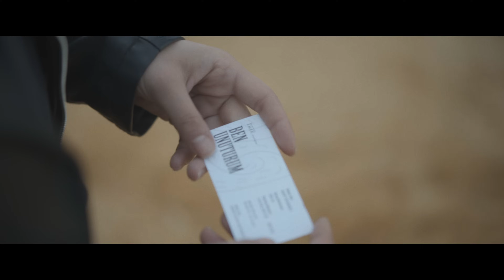Ben Unuturum [Official Video] - Gökhan Türkmen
Söz: Ozan Turgut
Düzenleme: Tunç Çakır

Yönetmen: Bora Çifterler
Prodüksiyon: Ayhan Aktaş
Kurgu: Bora Çifterler
Drone Operatörü: Orçun Uzun
Tirat: Ozan Turgut
Color Correctıon: Emir Yanat / 1000Volt

Cast
Sitare Akbaş
Pelin Olgun
Yasemin Erdoyuran
Dilhan Naz Özgülüş
Hakan Ummak
Yalın Teke
Fatih Cihangir

Make Up Artist: Efe Soykaraman

Tasarım
More Space Studio  / Cihan Erel, Güneş Arık

Special Thanks
Pınar Yıldırım
Kadıköy Emek Sahne
Luca Lugiani
Bostancı By Otel
Fatih Cihangir Atölye
Heykel Atölyesi Vedat Kaya Concept
Üretim Atölyesi
Arda Yahyaoğlu
Ersen Akbaş
Merve Demirci Akbaş
Ayşegül Sünetçioğlu

GTR Müzik
Fatih Tansarıkaya
Sinem Aksoy Turkmen
Esra Gençkaya
Mustafa Abatay
Sema Sepin
Güneş Arık
Ezgi Aslan

Ben Unuturm Şarkı Sözü
Canımı yaktığınla kal
Yeter ki dön yeter ki
Her şey yanına kâr
Ben unuturum ben unuturum

Gittiğini, sözlerini,
hatta sevmediğini
Unuturum kalbimi
Tekrar avuturum

Bir çocuk telaşında
Yüreğim sevmeyi bilir sadece
Kırsan bile avutur

Ben Unuturum Şarkı Künye
Prodüktör: Tunç Çakır
Miks: Tunç Çakır (Blue Kite Audio, Tunç Çakır's Studio)
Mastering: Shawn Hatfield (Audibleoddities)
Synth. Programming: Tunç Çakır
Kayıt: Alper Anık, Tunç Çakır (Gtr Deneyevi Studio)
Vokal Kayıt: Bora Uzer (Bora Uzer's Studio)
Trompet: Serkan Emre Çiftçi
Poly Synth: Atıl Aksoy
Final Lead Synth: Aytaç Özgümüş
Akustik Gitar ve Elektrik Gitar: Ural Sönmez
Elektrik Gitar(slide): Ahmet Faik Dökmeci
Piyano: Aytaç Özgümüş , Tunç Çakır
Elektrik Bass: Feryin Kaya
Davul: Tunç Çakır

PR ve Basın İlişkileri
GTR MediaNews

GTR Müzik 2019